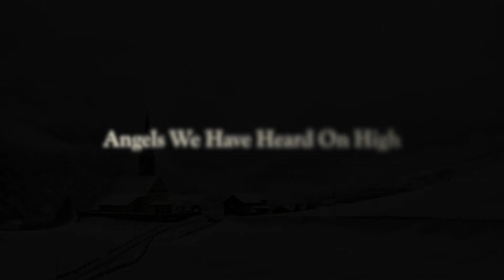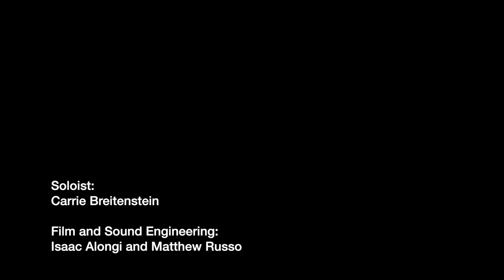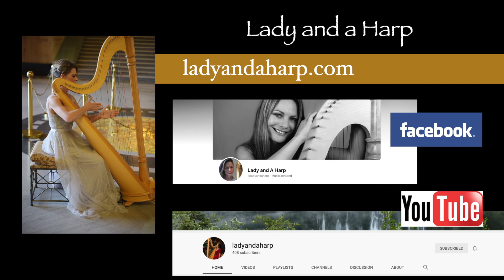Christmas Wonder - Lady and a Harp - relaxing harp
This was compiled by special request, thank you for the request.
Special thanks to Falling H2o for naming and mastering this track into one relaxing seasonal listen. Thank you to the artists and creatives credited in the video who have been part of the musical journey. Thank You for listening. This track begins and ends with Auld Lang Syne, because I feel the world needs double wishes this year. Whatever you celebrate or don't celebrate, I wish you a cozy season. Merry Christmas!

Auld Lang Syne – Videography by: Photos by Orion
Oh Holy Night – 2:35 Soloist: Kurleen Nowickas, Videography by: Photos by Orion
Angels We have Heard on High – 5:30
Oh Come All Ye Faithful - 6:57 Videography by: Photos by Orion
Silent Night - 8:56 – Red dress: Photos by Orion, all the rest by: Rebecca Booth
The First Noel Medley - 12:10 Soloist: Kurleen Nowickas, Videography by: Photos by Orion
Oh Little Town of Bethlehem - 15:17 – Photos from events and my travels in England,
Jingle Bells – 18:09 Harp solo.
Ave Maria - 20:48 Soloist: Carrie Breitenstein, Film and Sound: Isaac Alongi and Matthew Russo
Canon in D - 23:26 – Live at the Capitol – Film and Sound: Dave Musgrove, Classic Rock Photo
Auld Lang Syne - 25:20 (because we need double wishes this year!!) Videography by: Photos by Orion

Harp arrangements and performance: Bonnie, Lady and a Harp
Sound Mastering: Don Ross Productions
Video Sequencing: Falling H2o
Additional Photos:
Unsplash.com
Pexels.com